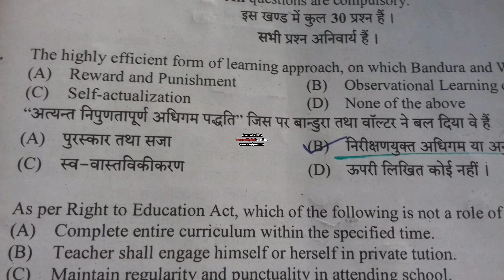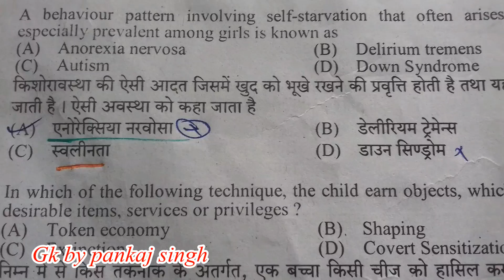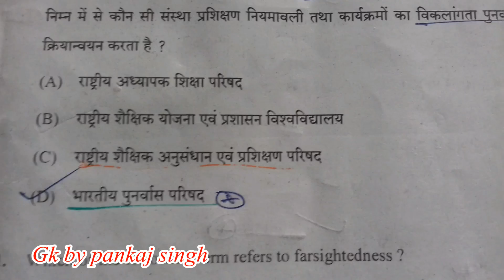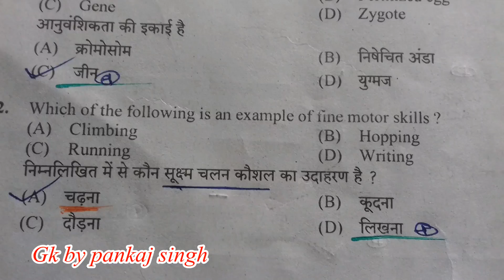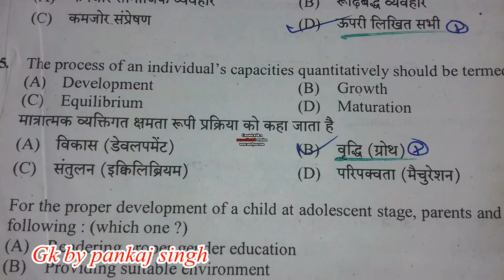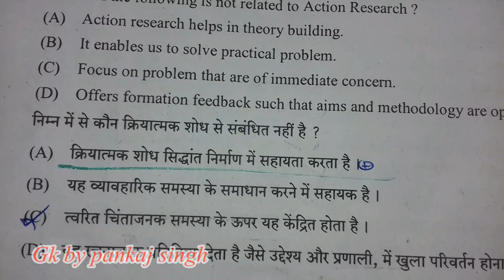Reet 2017 Child development and padagogy बाल विकास एव शिक्षाशास्त्र खण्ड 1 part 1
Gk by pankaj singh एक एजुकेशनल चैनल है. इस चैनल के सभी विडियो में आपको राजस्थान की सभी एग्जाम से संबधित विडियो मिलेंगे  पेपर कटिंग न्यूज़ पेपर हमारे फेसबुक पेज से उपलब्ध होंगी -- "Education hub."